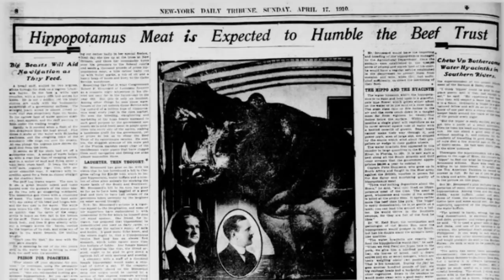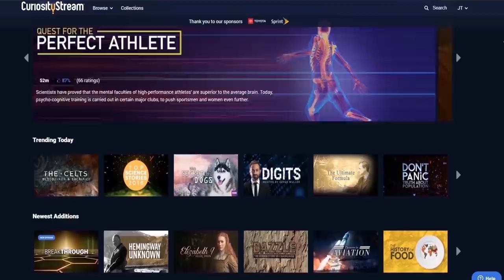How America Was Almost Overrun By Hippos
Start your free month with CuriosityStream!
How America Was Almost Overrun By Hippos – Second Thought